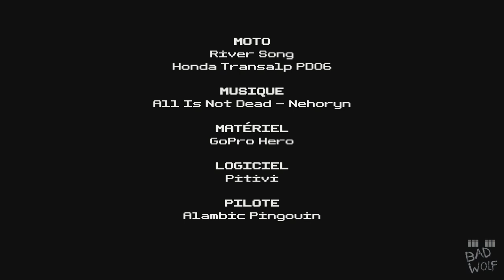[ ONE SHOT ] BLAYAIS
Envie vagabonde et naturelle.

MATÉRIEL : GoPro Hero HD
LOGICIEL : Pitivi